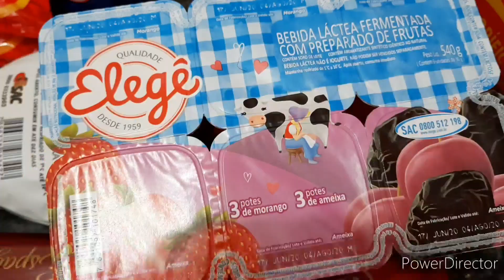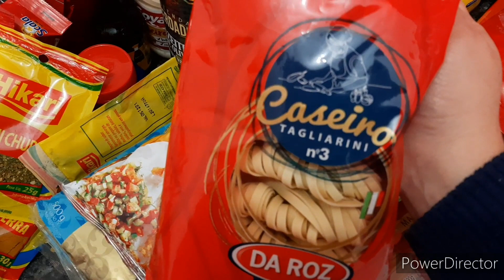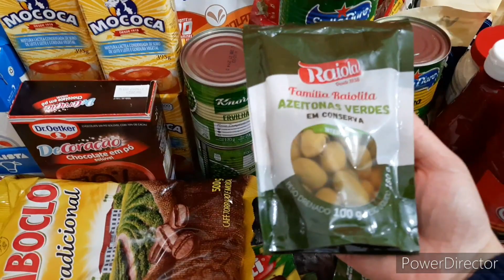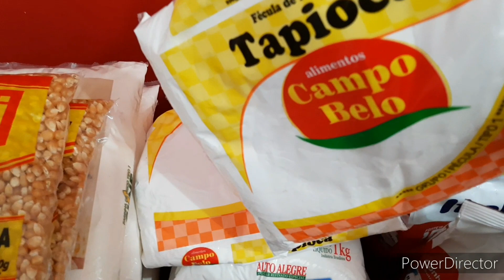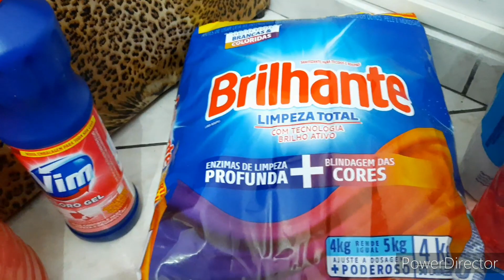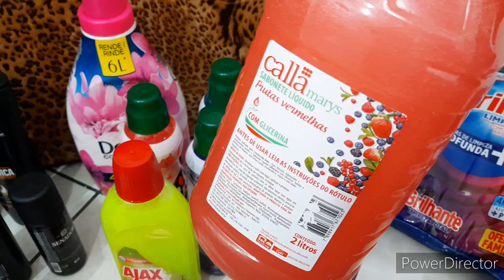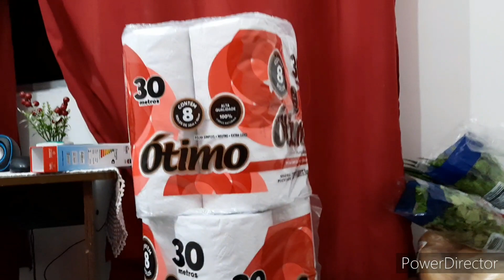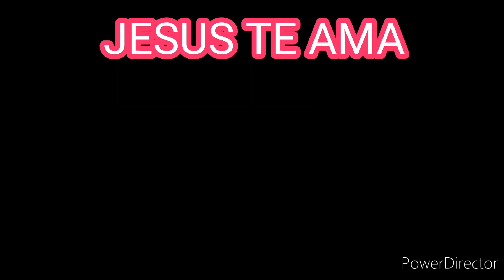COMPRAS MÊS DE JULHO 2020